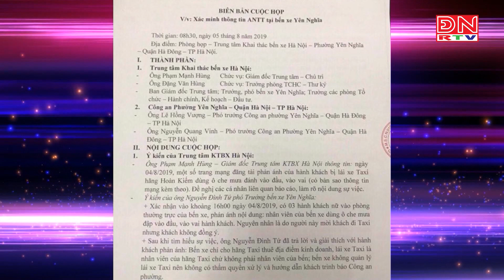Đình chỉ tài xế taxi hành hung 3 cô gái tại Hà Nội